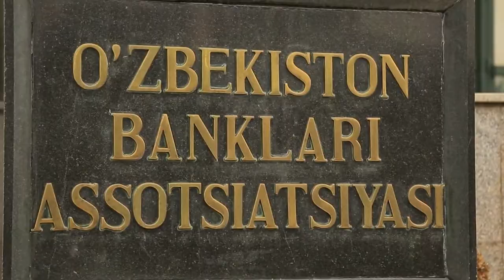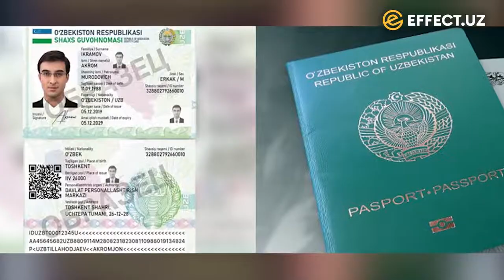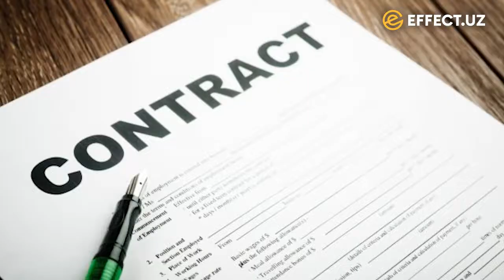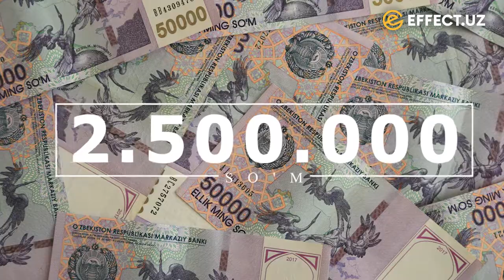TALABALAR BILISHI KERAK! TAʼLIM KREDITI BOʻYICHA DOLZARB SAVOLLARGA JAVOBLAR